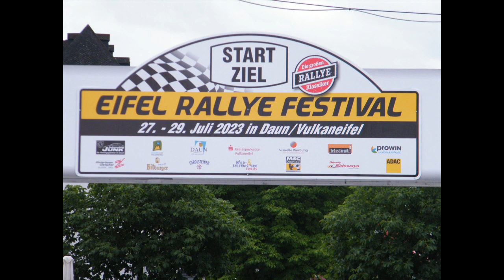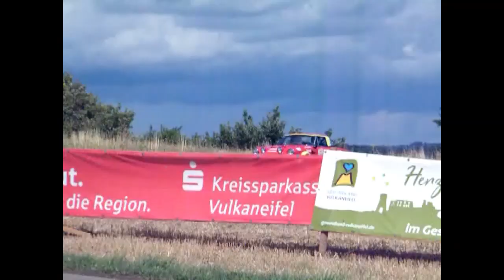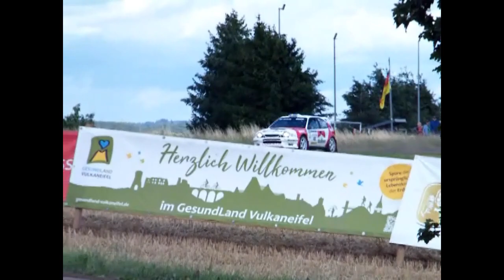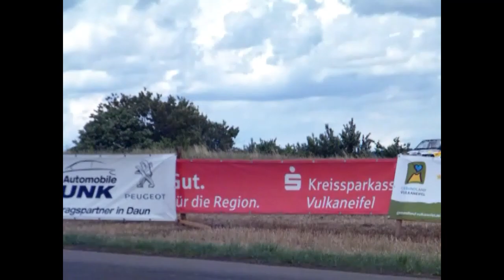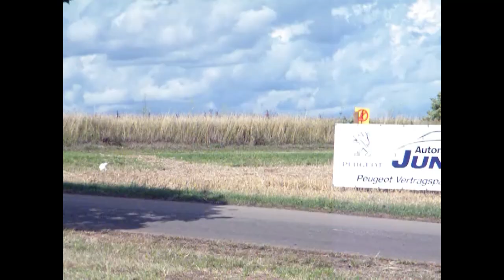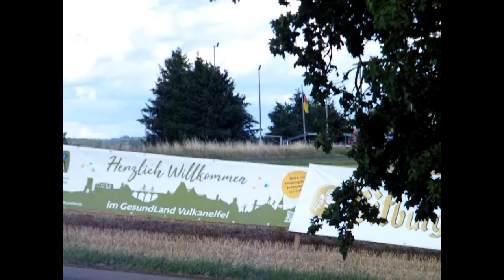Eifel Rallye Festival 2023